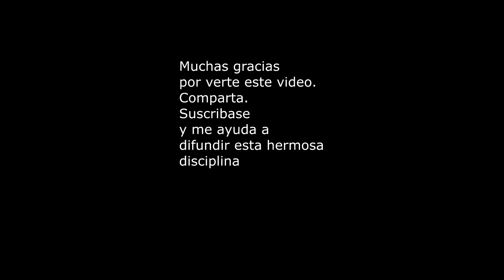TUTORIAL 3 objetos 2018 malabar con argollas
Carlitos Argollas Romeral, Curicó Chile. malabares manipulacion tutorial de tres aros